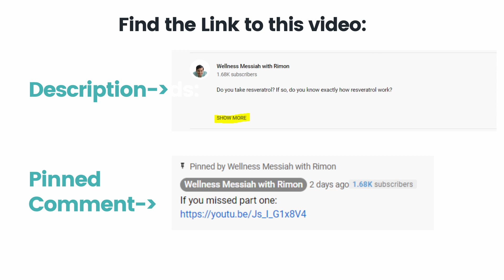David Sinclair on Why We Age and Why We Don't Have to | Information Theory of Aging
One of Dr. David Sinclair's greatest insights is into something he calls
"The Information Theory of Aging".

Many of his suggested interventions: fasting, exercise, and supplements, truly are based on this theory.

Here, Dr. David Sinclair explains what it means.

More Longevity Research Videos from Us:

✅ Suppress TOR by avoiding excess protein

✅ Integrate anti-aging foods that target longevity pathways.

Collagen Deeper Analysis (Soon)

✅  Reduce inflammation by replacing cheap vegetable oils with healthy fats

✅ Move or exercise soon after meals to burn off meal's glucose
Yet to be released

✅  Activate deep cleaning inside your body by integrating long fasting

✅ Improve Your Sleep Quality Guide

✅  Increase the intensity of your exercise,  but do it intermittently,

✅  Take longevity supplements